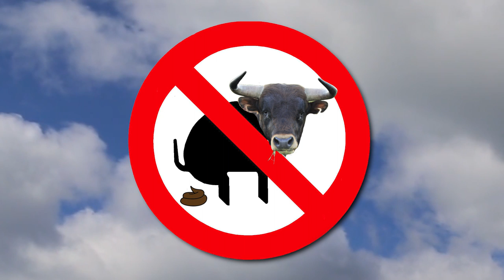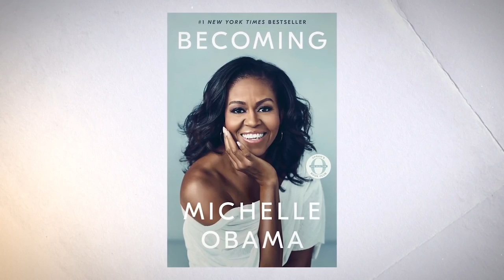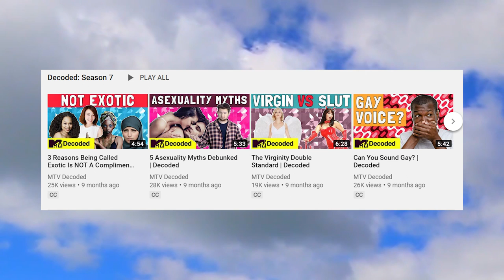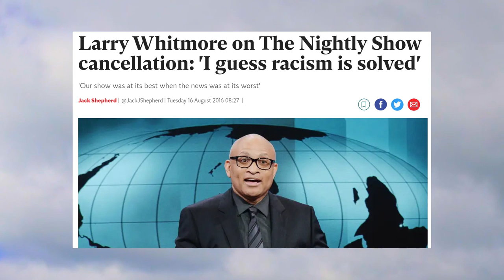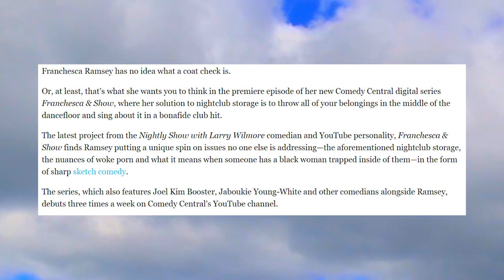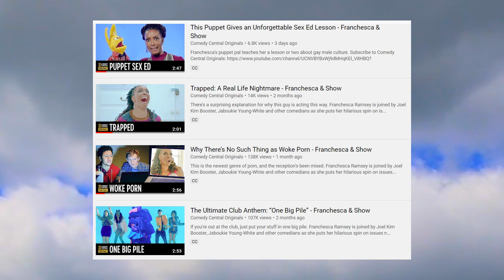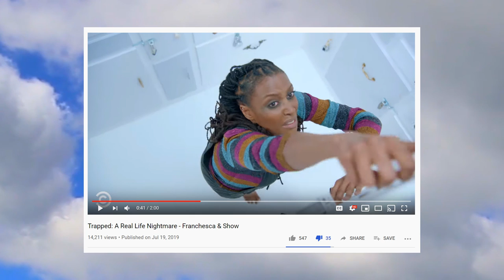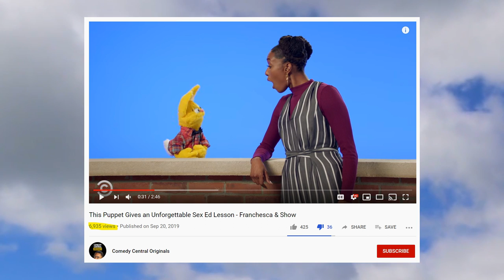Franchesca Ramsey's Terrible Comedy Central Show